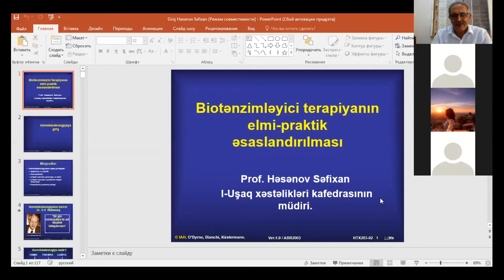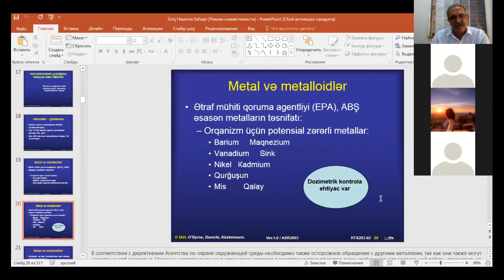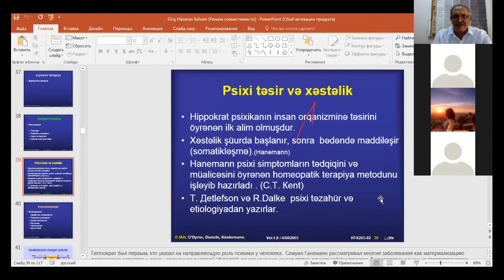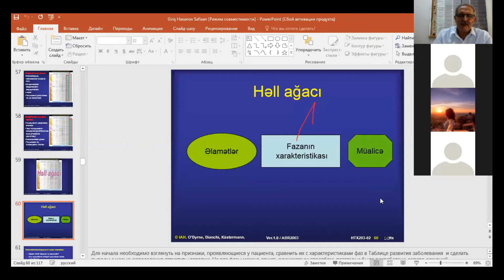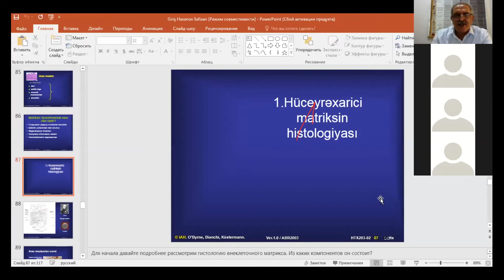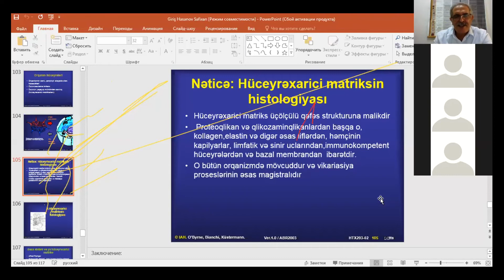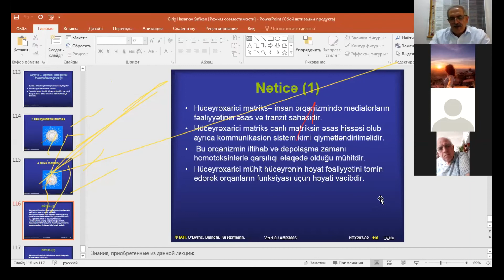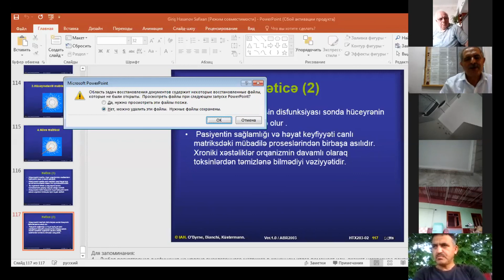Mühazirə 3. Böyük müdafiə sistemi. Matriks.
Prof. Səfixan Həsənov - tibb üzrə elmlər doktoru, pediatr, ATU